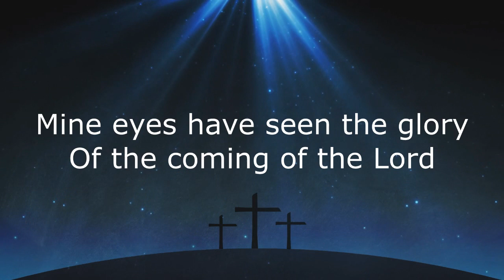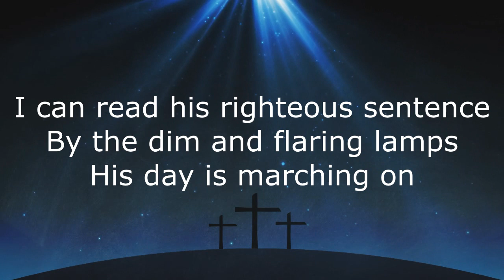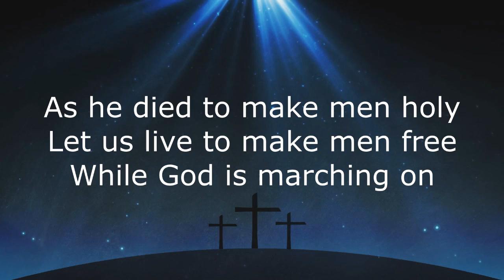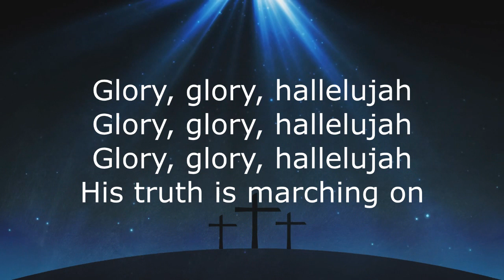The Battle Hymn of The Republic - Three Irish Tenors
This is another Civil War song that was sung during the Civil War. I hope you enjoy. Tata!